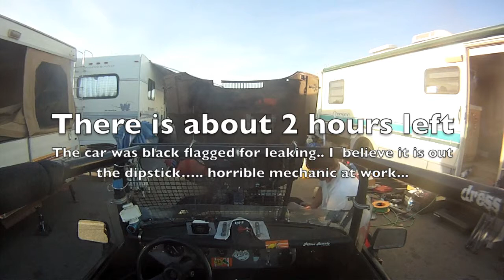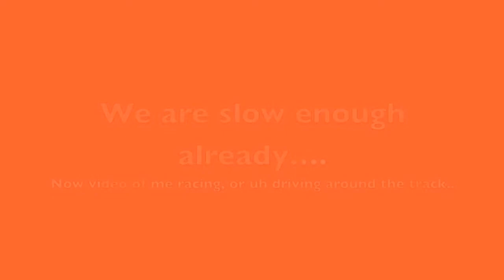Sex Pistons Triumph Spitifre - Colin - 24 Hour of LeMons - Arse Freeze 2012 - Chuckwalla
24 hour of Lemons - Arse Freeze Apalooza 2012 - Chuckwalla - Team Sex Pistons Triumph Spitfire - Colin at the wheel ..  Just made this video because I am excited about Button Terrible late June 2013